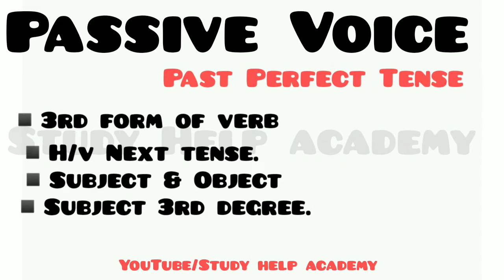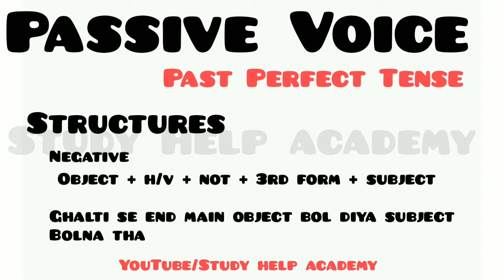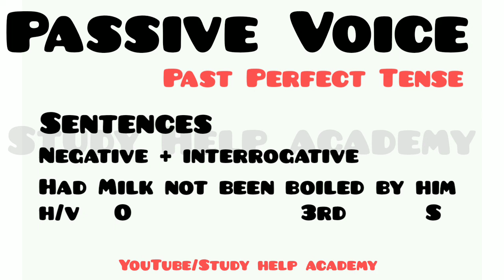Past Perfect Tense Passive Voice in Urdu Hindi with Examples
Basic Rules Of Passive Voice

Past Perfect Tense Passive Voice
Negative Interrogative, Negative + Interrogative

WellCome To Our Channel "Study Help Academy"

Here We (Muhammad WaQas Khan And Muhammad Ammar Khan) Shall Try Our Best To Give Services To You In Form Of MA English Lectures On Every Topic Of MA English Regularly

If Here You Want Any Lecture Video Which Is Not Available In Our Channel Than You Can Say Us To Make Video On Required Topic By Commenting In Video's Comment Section Or By Emailing Us On Following Address 👇🏻

You Can Find Your Required Video In PlayLists Of Our Channel We Made Channel PlayLists According To Topics...

To Show Your Love For Us ❤️

Explanation By Muhammad Ammar Khan ❤️